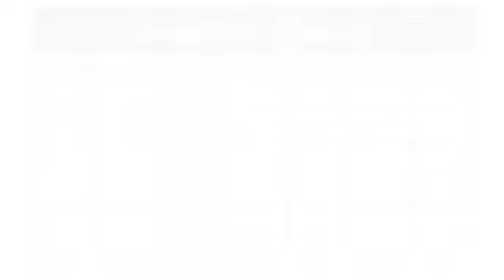Interview with musician Joanna Burns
This is the first part of an interview conducted with singer/songwriter Joanna Burns prior to the release of her latest LP, "The Green Year." The original upload of this video can be seen